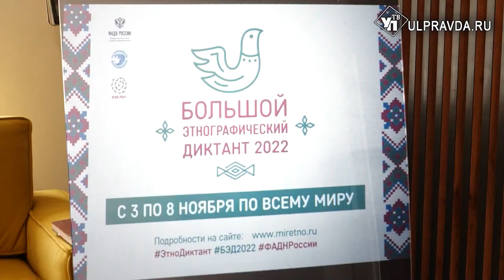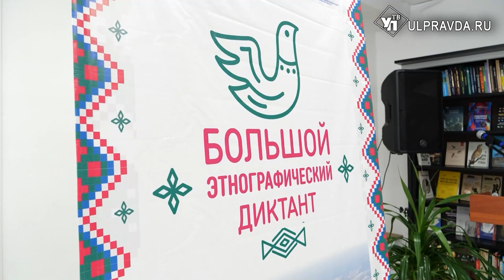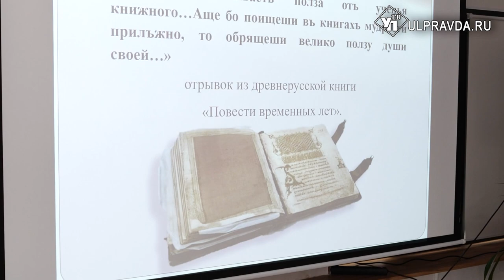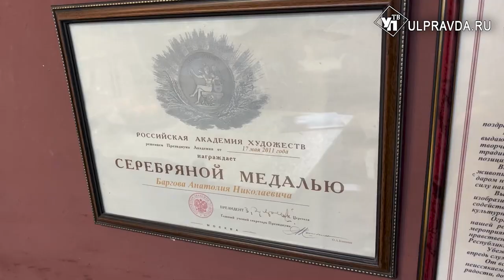Шумбрат Рав! Как наука и искусство помогают сохранять национальные традиции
Знакомимся с эрзянским живописцем из Саранска. Работы Анатолия Баргова хранятся в музее и частных российских и зарубежных коллекциях. Его полотна – это восхищение природой и торжество национального колорита. Мастер - о себе и своих картинах.